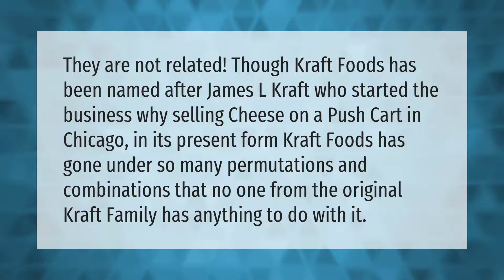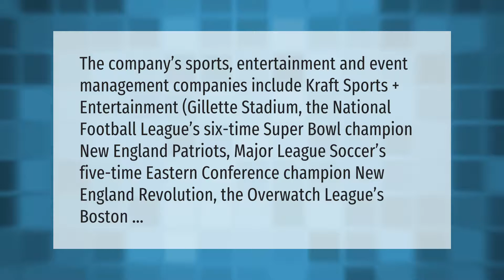Does Robert Kraft own Kraft Mac and Cheese?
00:00 - Does Robert Kraft own Kraft Mac and Cheese?
00:38 - What all does Robert Kraft own?

Laura S. Harris (2021, June 8.) Does Robert Kraft own Kraft Mac and Cheese?
    AskAbout.video/articles/Does-Robert-Kraft-own-Kraft-Mac-and-Cheese-251920